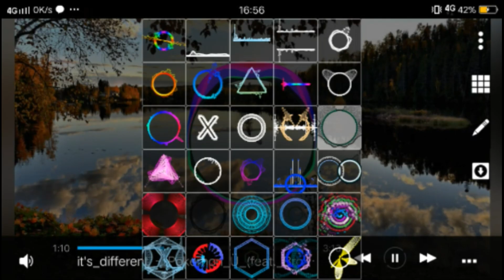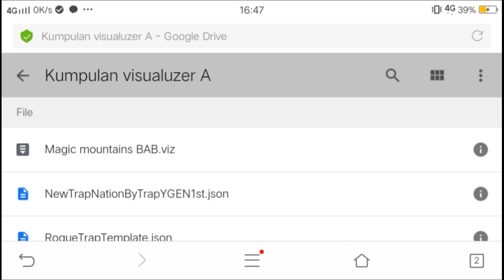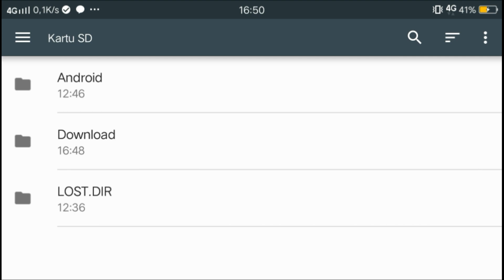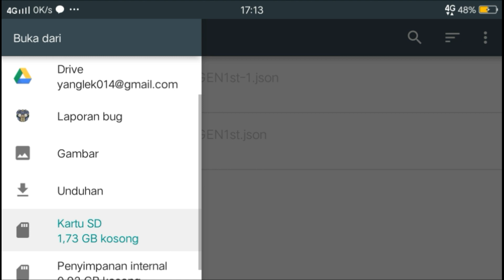Cara Download Template AVEE PLAYER + Tutorial Pemasangan nya.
Hallo temen" kembali lg d channel Hilona'Z. Kali ini saya akan ngeshare template untuk aplikasi avee player.seperti yg kita tahu ,avee player berfungsi untuk menampilkan audio spectrum.
Baiklah temen" langsung simak aja video nya.

Oke temen",semoga bermanfaat bagi kita semua.
Keep respect and happy gaming.